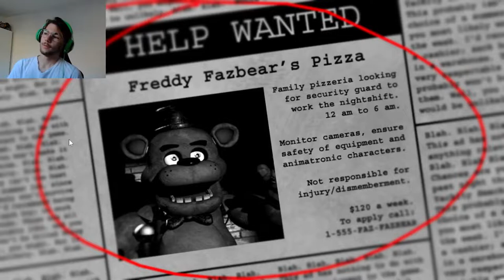TWO LONG NIGHTS || Five Nights At Freddy’s